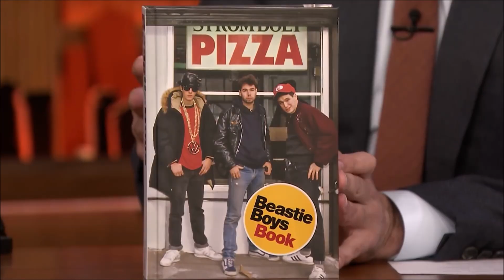Ad Rock being hilarious af for 10 minutes straight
for all the fans of beastie boys and adam horovitz

videos from siamesepuppy, nutri871, Porkys1982, and Beastie Boys official channel

some edits were taken from taiis loves you: 00:13, 00:27, 01:27, 01:37, 02:42